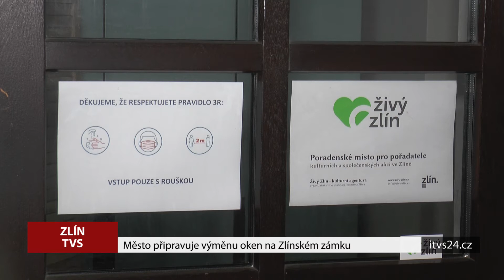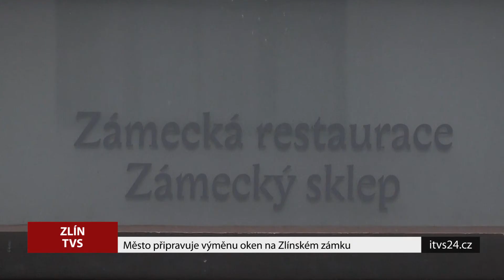Město Zlín připravuje výměnu oken na zlínském zámku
Město Zlín plánuje postupnou rekonstrukci zámku, jejímž cílem je, aby se zámek stal mnohostranně využitelným objektem a kulturním srdcem města, jako první přichází na řadu výměna oken.